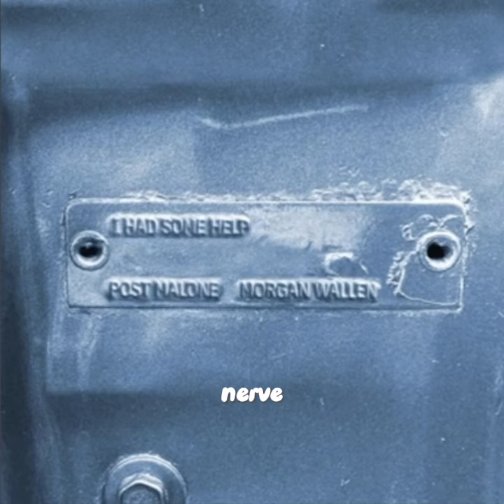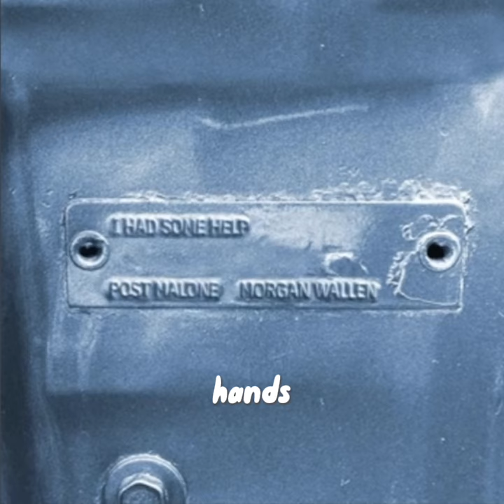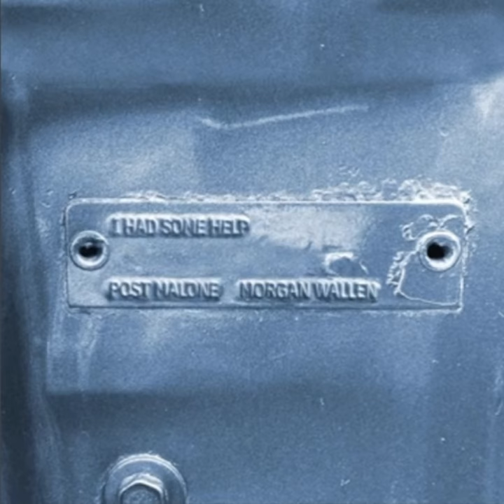I Had Some Help- Post Malone Feat Morgan Wallen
I, Random Country Edits, do not own the rights to this song. It belongs to UMG Mercury Records/Post Malone.